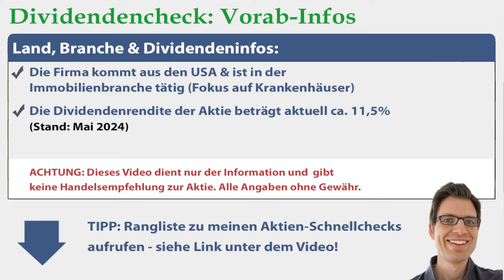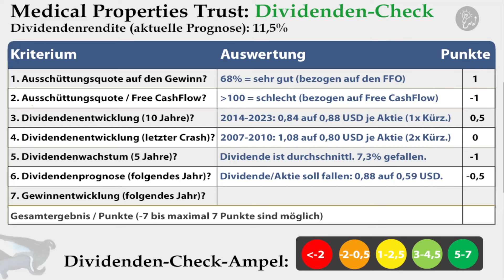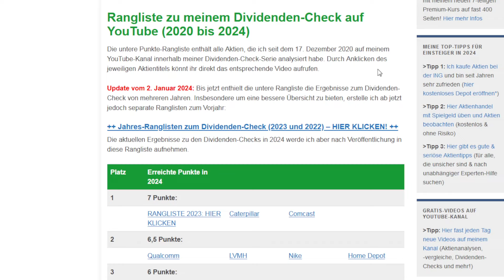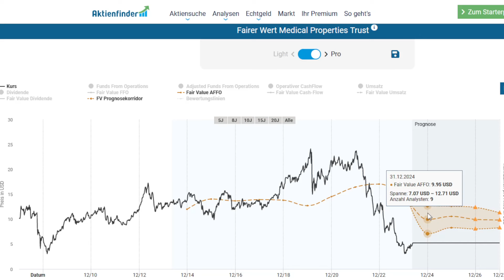Medical Properties Trust Aktienanalyse 2024 (REIT): Wie sicher ist die Dividende? Günstig bewertet?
► ► Medical Properties Trust Dividenden-Analyse 2024: Worum geht es in diesem Video?
Ich bin Alex von der Webseite „Aktien kaufen für Anfänger“. Für diese Videoserie habe ich einen Check entwickelt, um anhand von 7 Kriterien die Sicherheit von Dividenden besser einschätzen zu können. In diesem Video nehme ich mir die Medical Properties Trust Aktie vor: Wie sicher ist die Dividende der Aktie womöglich? Um das herauszufinden, gehe ich in dieser Dividenden-Aktienanalyse unter anderem diesen Fragen auf den Grund:
✔ Wie hat sich die Medical Properties Trust Dividende in den letzten Jahren entwickelt?

► ► 2 wichtige Hinweise:
1. Mein Kanal bietet kurze Aktienchecks für einen schnellen (ersten) Überblick. Wer sich für die Aktie näher interessiert, sollte sie genauer analysieren (so mache ich das auch).

2. Ich bin ein ganz normaler Privatanleger und kein Anlageberater. Ich leiste (in diesem Video bzw. auf meiner Webseite) daher keine Anlageberatung und ersetze diese auch nicht. Alle Inhalte dienen lediglich der Information bzw. Unterhaltung und stellen keine (!) Empfehlung zum Kaufen, Halten oder Verkaufen der erwähnten Aktie(n) dar. Aktieninvestitionen können zum Totalverlust führen. Alle Angaben in diesem Video ohne Gewähr.